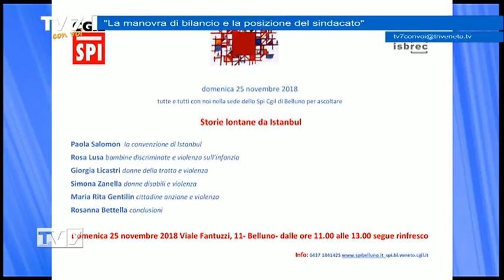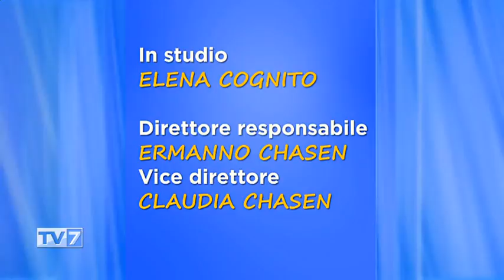Tv7 con Voi del 16/11/2018 - La legge di Bilancio (3 di 3)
Tv7 con Voi del 16/11/2018 - La legge di Bilancio

La legge di Bilancio, previsioni novità e le nostre richieste

Ospiti:
- Renato Bressan, segretario regionale SPI CGIL Veneto
- Rosanna Bettella, segretaria regionale SPI CGIL Veneto